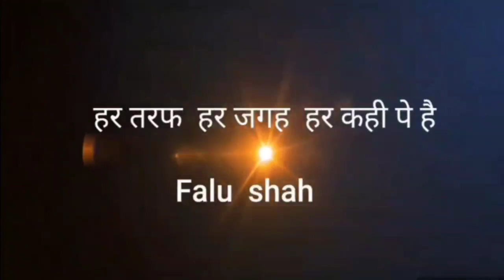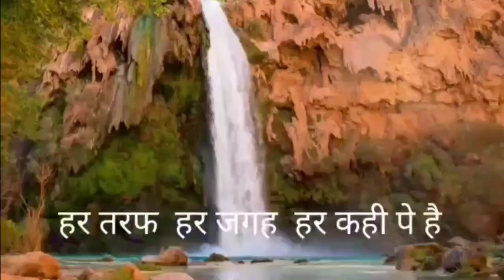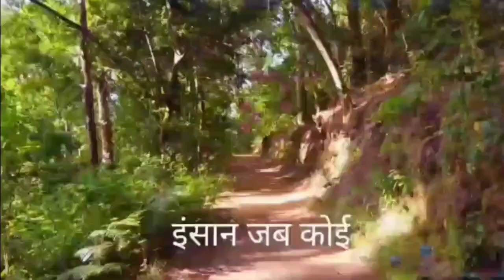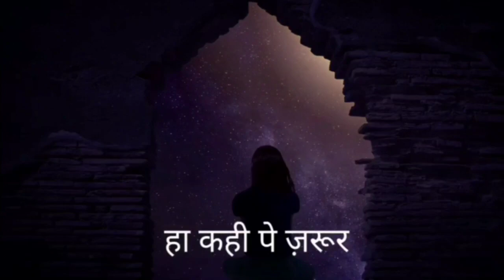Har Taraf Har Jagah With Lyrics/Falu Shah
Original credits:
Movie: Saaya
Singer/Singers: Shreya Ghoshal, Vaishali Made
Music Director: Anu Malik
Lyricist: Sayeed Quadri
Actors/Actresses: John Abraham, Tara Sharma
Year/Decade: 2003
Music Label: EROS

Cover Credits
Tital: Har Taraf Har Jagah
Vocals: Aakash Rana & Falu Shah
Backing track Music: Karaoke Audio Editing @KalravMusic
Scale: Dm